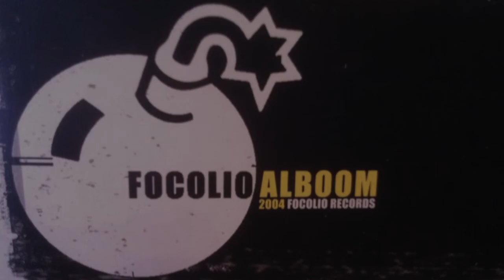GRAN PURISMO - SEEGRASS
SEEGRASS
GRAN PURISMO
BEAT RECORDING & MIXED BY:
FOCOLIO (S1ZE) LIMMATTAL RIDERS (2004)